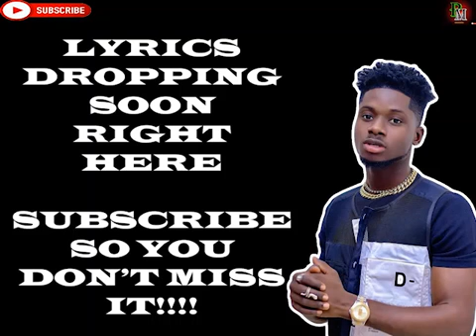Kuame Eugene ft Zlatan [lyrics